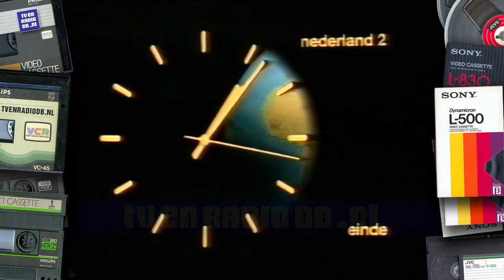TV: TROS - Ellen Brusse, Eind Leader, Nederland 2 Klok (Aardbol, Badmutsen en Guppen) (19831021)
Ellen Brusse sluit de TROS avond af, einde leader en Nederland 2 Klok met opmerking 'Ook voor badmutsen en guppen'. Uitgezonden op 21 oktober 1983.
Met dank aan Marko voor het beschikbaar stellen van deze videoband.
Source: Betamax.